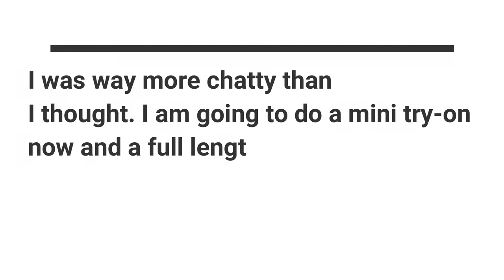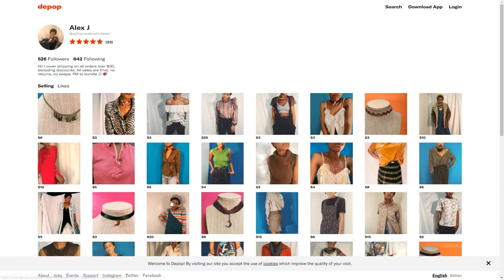Chatty Thrift Haul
Bump to 1080P for best viewing quality !

Back with a haul from my last thrift with me! I personally love hauls and I hope you do too!! I am so excited to share this super chatty haul. This video is over 30 minutes long, but was so fun to make and record!

It feels so good to finally feel comfortable in front of the camera. Hope you all enjoy! Will be uploading a full try on video soon! Let me know what you think and if you want to see more videos like this from me!

Links

Category